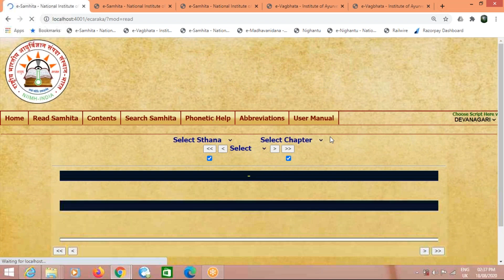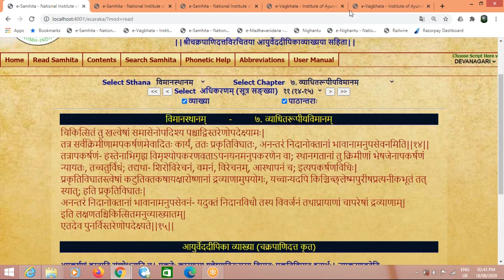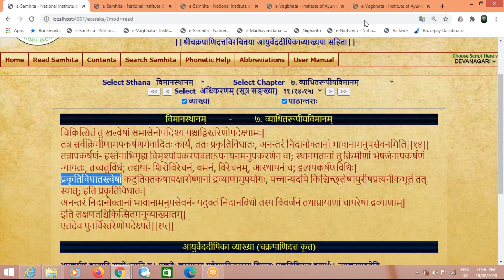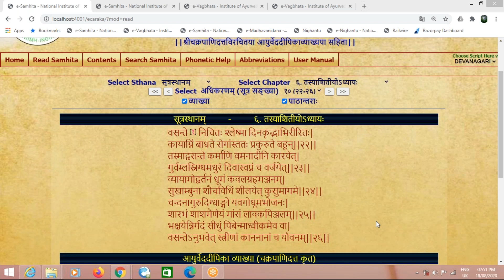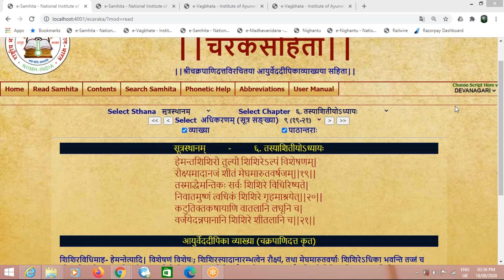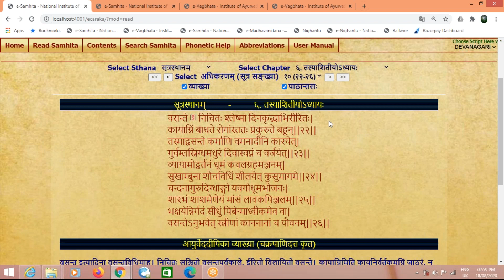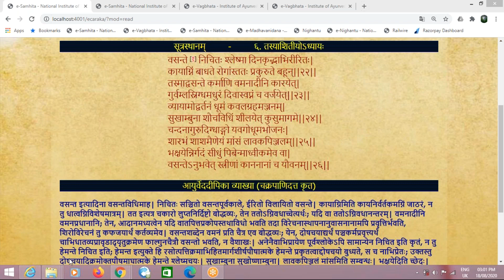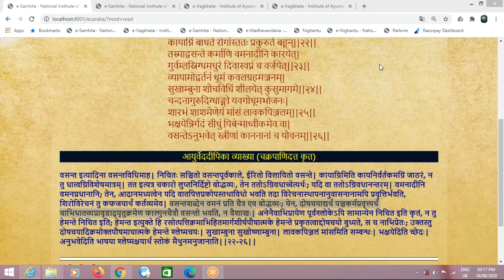2020 08 18 Vd Dharmadhikari Sir Charak